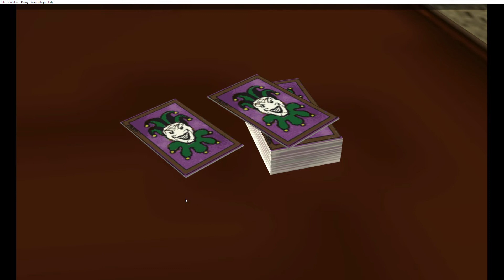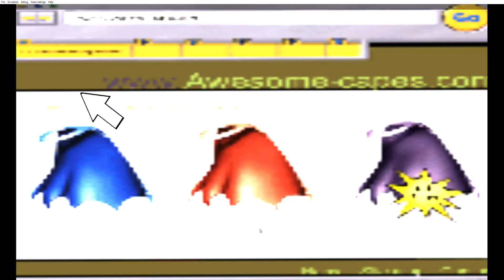LEGO Batman: The Video Game PSP (Part 6)